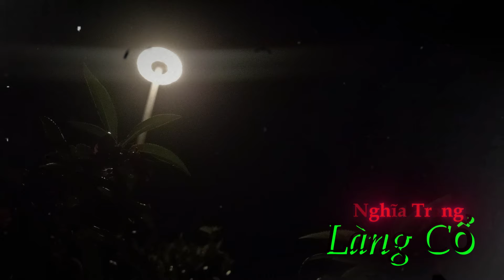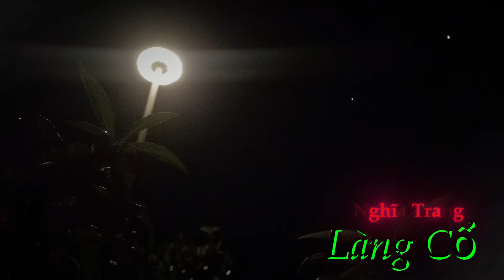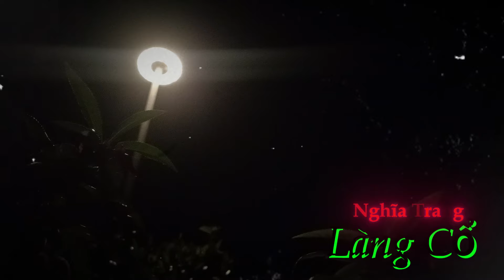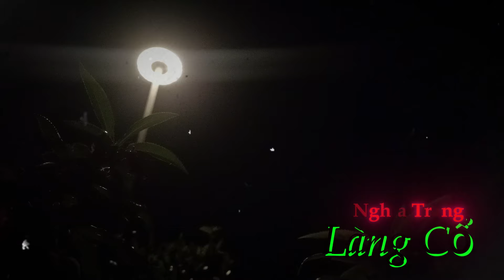Nghĩa Trang Làng Cổ -Truyện Ma Studio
Câu chuyện có tựa đề "Nghĩa Trang Làng Cổ," kể về những sự kiện bí ẩn và kinh hoàng xảy ra tại một ngôi làng cổ ở vùng quê Việt Nam. Ngôi làng nổi tiếng với nghĩa trang âm u nằm sâu trong rừng, nơi thường xuất hiện các hiện tượng ma quái kỳ lạ. Câu chuyện bắt đầu với cái chết đầy ám ảnh của ông Tấn, một người đàn ông lớn tuổi trong làng chuyên đi săn vào ban đêm. Một sáng nọ, người ta phát hiện thi thể ông Tấn nằm ngay lối vào nghĩa trang, với gương mặt hoảng sợ và cơ thể cứng đờ trong tư thế kỳ quái.

Sau cái chết của ông Tấn, làng quê bắt đầu truyền tai nhau về những điều kỳ lạ. Khi gia đình tiến hành cải táng một số ngôi mộ cũ, họ bất ngờ phát hiện ra rằng một số mộ không còn hài cốt, chỉ còn những vết tích mờ nhạt và dấu hiệu bị động chạm bất thường. Mọi người đều bàng hoàng, nghi ngờ rằng có một thế lực tà ác đang ngự trị trong nghĩa trang. Sự sợ hãi lan rộng, và dân làng quyết định tổ chức một cuộc họp khẩn cấp để tìm cách xử lý tình hình.

Trong cuộc họp, ông Phúc, trưởng làng, đề xuất thỉnh một thầy pháp giỏi để điều tra và trấn áp tà khí. Vài ngày sau, thầy Quang, một thầy pháp nổi tiếng ở vùng lân cận, nhận lời đến giúp. Ông Quang, với dáng vẻ uy nghiêm, cẩn thận xem xét từng góc của nghĩa trang và ngay lập tức nhận ra nơi này có tà khí rất mạnh. Sau một thời gian điều tra, ông xác nhận rằng nghĩa trang có dấu hiệu của một ngôi mộ quỷ – một mộ bị ma quỷ ám ảnh và bị lãng quên từ lâu.

Ông Quang cùng ông Phúc và một đội thanh niên trong làng bắt tay vào việc khai quật một số ngôi mộ để tìm hiểu rõ hơn. Họ phải phá bỏ lớp đá ong dày cộm, và sau nhiều giờ đào bới, họ phát hiện một mùi hôi thối nồng nặc bốc lên từ lòng đất. Khi cái lỗ dưới mộ ngày càng rộng ra, một đàn rắn lớn bất ngờ bò ra từ bên dưới, trườn quanh ngôi mộ như thể đang canh giữ một điều gì đó bí ẩn. Cảnh tượng kinh hoàng khiến ai cũng hoảng sợ, nhưng ông Quang giữ bình tĩnh, lập tức làm phép để trấn áp các linh hồn tà ác đang quấy phá làng.

Sau một đêm dài trừ tà, thầy Quang khẳng định rằng nơi đây cần được yểm bùa và tổ chức nghi lễ thanh tẩy để xua đuổi tà khí. Dân làng phối hợp thực hiện nghi lễ dưới sự hướng dẫn của ông. Dần dần, không còn nghe thấy những âm thanh lạ trong đêm, và không còn ai gặp phải hiện tượng kỳ quái nào nữa. Từ đó, nghĩa trang làng cổ trở nên yên bình, và dân làng tin rằng các linh hồn đã được an nghỉ, không còn ai phải lo sợ về nghĩa trang rùng rợn ấy nữa.